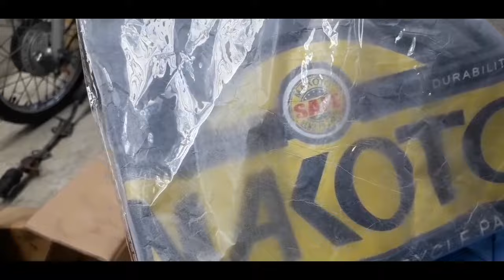FROM SAN MANUEL MONCADA TARLAC NAPAKA INGAY NG MAKINA